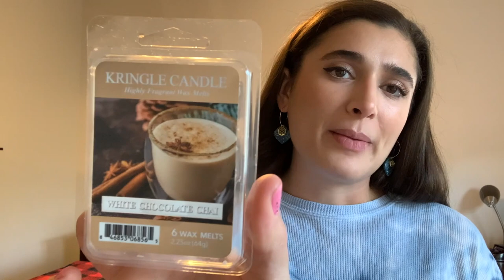JANUARY EMPTIES 2022 | BODY CARE, CANDLES, BEAUTY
Hi everybody! Today I’m bringing you my empties from January, hope you enjoy!